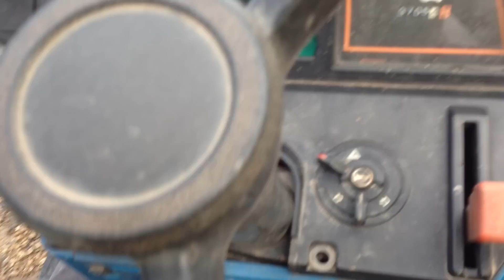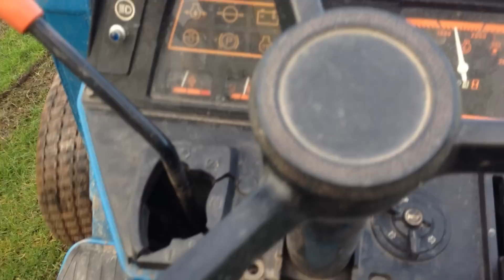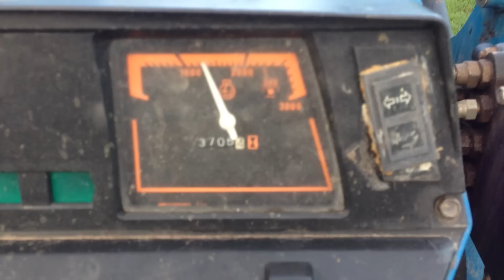Ford 1910 Loader Start up+Drive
this is a ford 1910 about 32 hp not many hours only 3000 or so, lewis loader, turf tyres